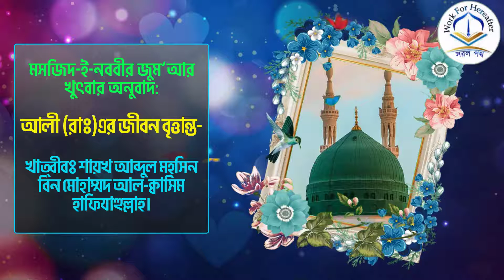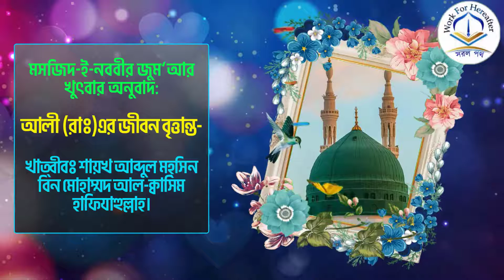আলী (রাঃ)এর জীবন বৃত্তান্ত-খাত্বীবঃ শায়খ আব্দুল মহ্‌সিন বিন মোহাম্মদ আল-ক্বাসিম হাফিযাহুল্লাহ।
মসজিদ-ই-নববীর জুম‘আর খুত্ববার অনুবাদ★

তারিখ:-
২২-শে যুলক্বা’দাহ্‌ ১৪৪২ হিজরী
০২-রা জুলাই ২০২১  ইংরেজী★

বিষয়:- আলী (রাঃ)এর জীবন বৃত্তান্ত★

🇸🇦খত্বীবঃ
শ্যায়েখ “আব্দুল মহ্‌সিন বিন মোহাম্মদ আল-ক্বাসিম” (হাফিয্বাহুল্লাহ্‌‌)★

🇧🇩অনুবাদকঃ
শ্যায়েখ “শেখ সা'দী বিন আব্দুর রশিদ” আল-মাদানী (হাফিয্বাহুল্লাহ্‌‌)★
(পি.এইচ.ডি গবেষক, মদীনা ইসলামী বিশ্ববিদ্যালয়)⤵️👇

কেউ হেদায়েতের দিকে আহ্বান করলে যতজন তার অনুসরণ করবে প্রত্যেকের সমান সওয়াবের অধিকারী সে হবে, তবে যারা অনুসরন করেছে তাদের সওয়াবের কোন কমতি হবে না।

প্রত্যেক সৎ কাজই সাদাকা।
সহীহ বুখারী-৫৫৯৬।

অনুতপ্ত হওয়ার নামই হচ্ছে তোওবা।
আহমাদ, ইবনে মাজাহ, হাদীস সহীহ, সহীহুল জামিঃ ৬৯০২।